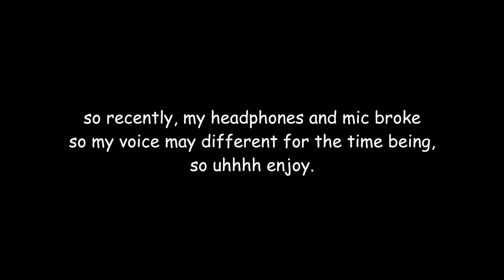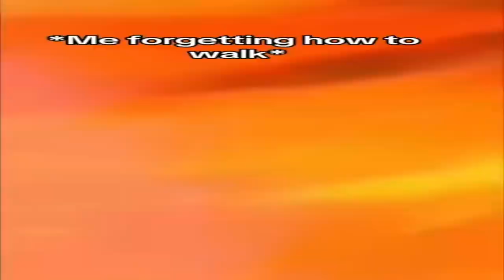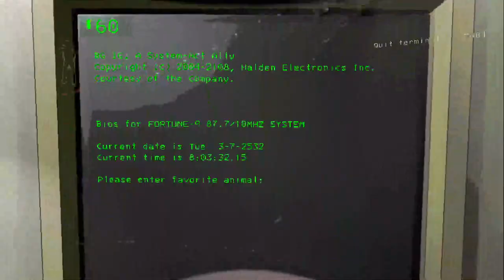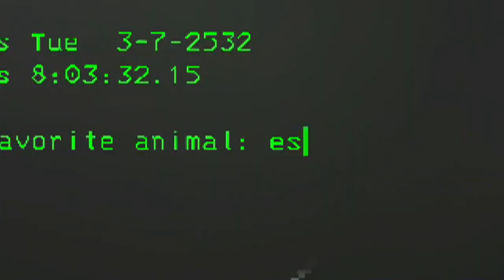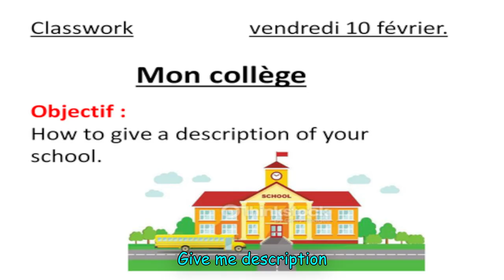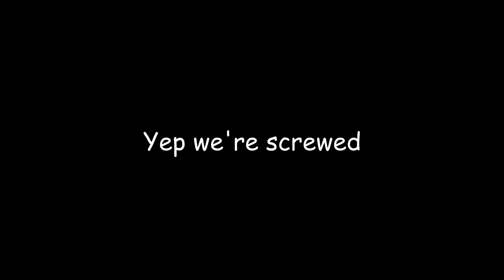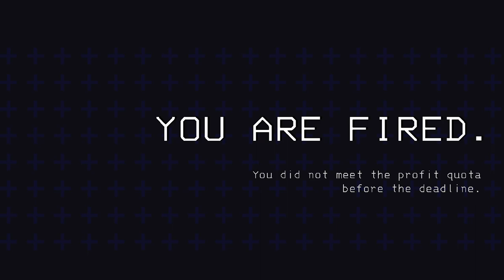D o g h e g o b a r k | Lethal Company #1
So me, my cousin and my friend decided to join a certain company to go to strange planets and collect scrap for m o n e y.
That turned out very well!! right?

right?

right?

RIGHT?